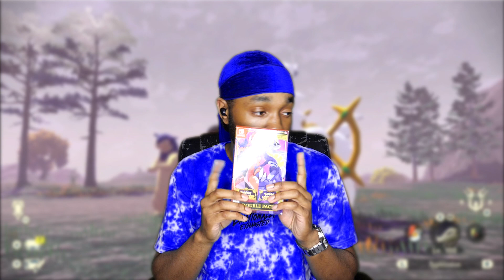GOD'S WRATH IS UNFORGIVING! ARCEUS BATTLE! | Pokémon Legends: Arceus [ENDING]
Finishing the year how I started it...